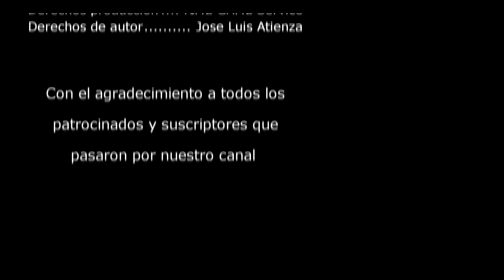Instalar chip para sacar señal RGB en una Nintendo 64 NTSC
En el siguiente tutorial se muestra como poder convertir la señal de video compuesto en una señal RGB con lo que conseguiremos un calidad de imagen superior, pero ojo solo será posible realizar esta modificación en consolas con region NTSC.

Venta Chip